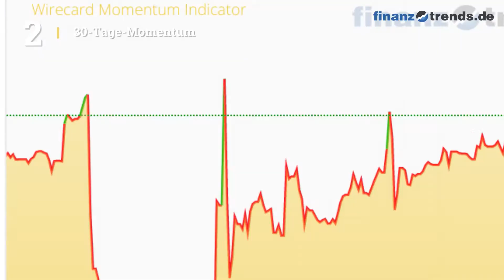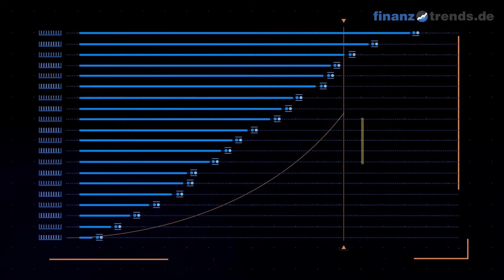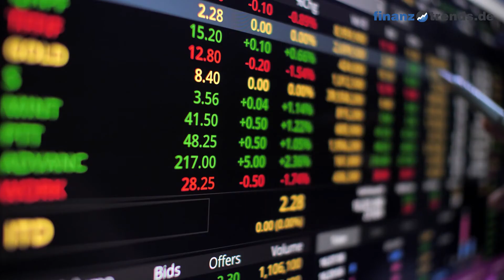Wirecard Aktien Analyse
In diesem Video erhalten Sie eine aktuelle Bewertung der Wirecard Aktie (ISIN: DE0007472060) nach dem bewährten Fünf-Bullen-Rating-System von Finanztrends. In dieser technischen Analyse betrachten wir das 30-Tage-Momentum, die Relative Stärke nach Levy, das Trend-Rating, den Hype-Faktor und den GD200-Vergleich. Wenn eine Kennzahl einen gewissen Schwellenwert überschreitet, deutet das auf einen steigenden Trend hin. In diesem Fall legt der Indikator einen Kauf nahe und das Wertpapier erhält in unserem Fünf-Bullen-Rating-System einen Bullen. Die Anzahl der Bullen liefert für die Aktie eine Gesamtbewertung und Sie erhalten somit eine klare Antwort auf die Frage: kaufen, halten oder verkaufen? Die Indikatoren unseres Fünf-Bullen-Rating-Systems: Das 30-Tage-Momentum analysiert den kurzfristigen Trend der Aktie. Überschreitet Wert die Marke 1,05, gibt es einen kurzfristigen Aufwärtstrend – und die Aktie erhält von uns den ersten Bullen. Relative Stärke nach Levy: Hierbei handelt es sich um einen fortlaufenden Vergangenheitsvergleich, der nicht zu verwechseln ist mit dem „Relative Strength Index“ (RSI). Um die Kennzahl zu berechnen, wird der Wochen-Schlusskurs der Aktie durch das arithmetische Mittel der Wochen-Schlusskurse im jeweiligen Betrachtungszeitraum dividiert. Überschreitet die Kennzahl den Wert 1,05, gibt es einen kurzfristigen Aufwärtstrend – und die Aktie erhält von uns einen Bullen. Das Trend-Rating zieht Schlüsse aus den Kursbewegungen der letzten sieben Wochen. Wenn der Titel im Trend-Score den Wert 20 überschreitet und bei unserem Fünf-Bullen-Rating durchschnittlich über 2,5 liegt, deutet dies auf einen aufsteigenden Trend hin. Dann erhält die Aktie einen weiteren Bullen. Hype-Faktor: Wie wird der betrachtete Titel im Vergleich zur Konkurrenz gesehen? Befindet sich das Wertpapier im Betrachtungszeitraum unter den 100 beliebtesten Aktien und in der Top 3 der jeweiligen Peergroup, vergeben wir einen Bullen. GD200-Vergleich: Befindet sich der Kurs des Wertpapiers momentan mehr als Fünf Prozent über dem Gleitenden Durchschnitt der letzten 200 Tage, vergeben wir einen Bullen.